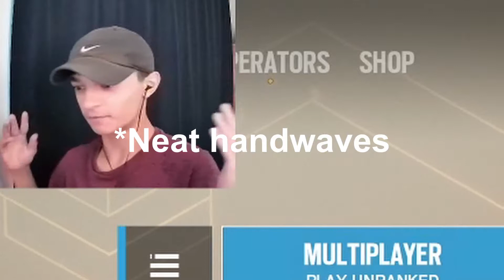Trying To Good At Rainbow Six Siege #3- Trying Out ZERO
In this third part of my Trying To Get Good At Rainbow Six Siege series I try out the new operator, Zero, and considering how longs it's been since I've played Siege alone I don't do too bad.